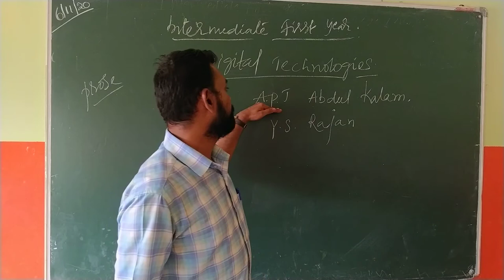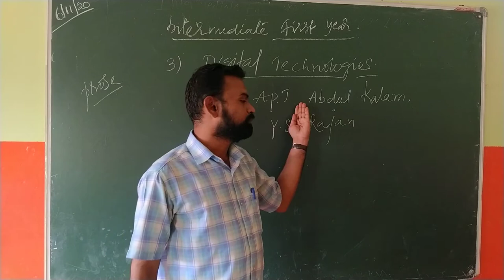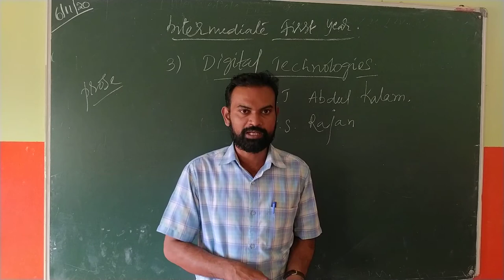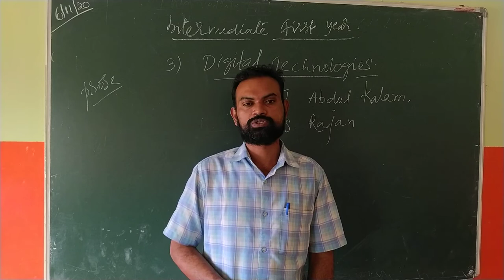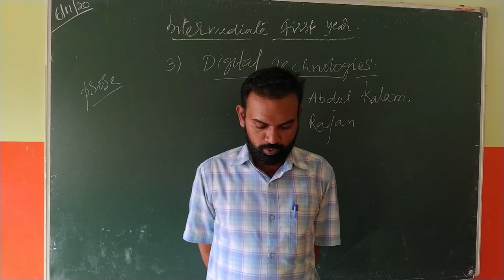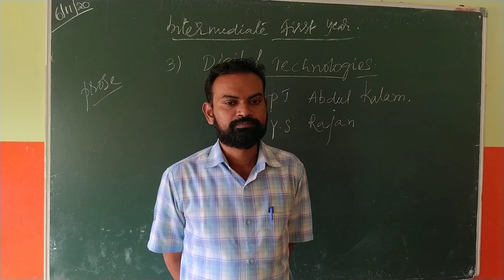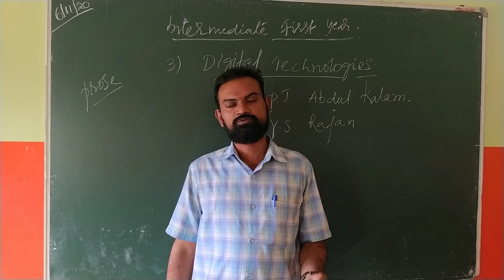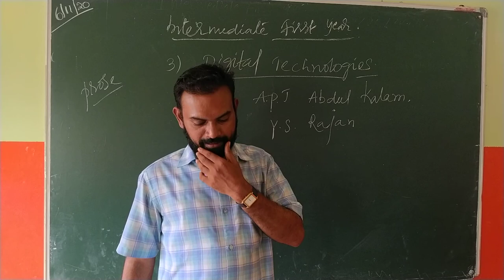inter 1 st year english